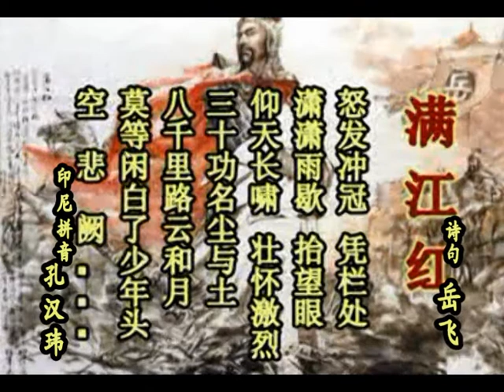CIN CONG PAO KUO^ADA SUARA KHONG HAN WEI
精忠报国  孔汉玮